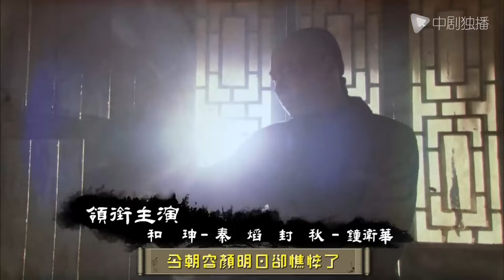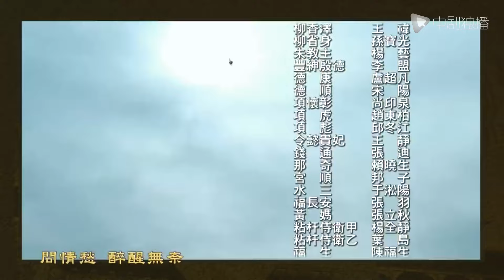李卫当官3大内低手 第20集（赵丽颖、徐峥、于波 领衔主演）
电视剧#李卫当官3大内低手 正在热播
► 剧情介绍
流浪汉赵三发，与查案受伤的大内高手李传卫，因相貌相似偶然互换了身份。李传卫趁机混入反清组织并被委以重任，陈馨儿(赵丽颖)赵三发却入宫成了禅位前后的乾隆皇帝贴身侍卫。没有一丝武功的“低手”赵三发，游走于乾隆、嘉庆与和珅之间。虽然方法不同、地位不同、身份不同，但他们却明暗联手，在紧要关头，帮助嘉庆皇帝除掉了和珅，联手挫败了明教的叛乱阴谋。同时，他们也找回了相隔已久的兄弟亲情，找到了各自的所爱。随着朝野斗争逐渐明朗化，随着李传卫的记忆逐渐恢复，也随着赵三发的越搅越深，他们二人在无意中互相靠拢着。同时，他们渐渐感觉到了对方的存在。当嘉庆皇帝准备大赏功臣的时候，他们却离朝而去，一起去寻找自己亲生父母的坟茔。